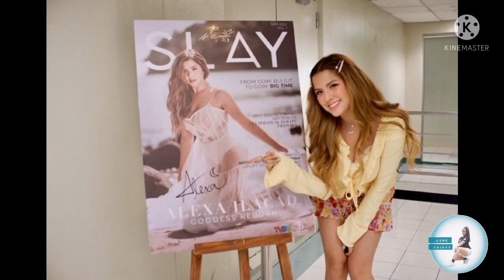THE GODDESS ALEXA ILACAD ON METROSTYLE AND SLAY COVER GIRL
THE GODDESS OUR VERY FIRST SLAY COVER GIRL ALEXA ILACAD AND ON METROSTYLE